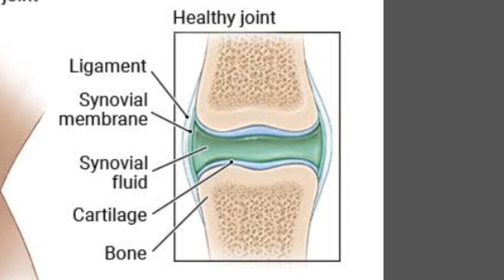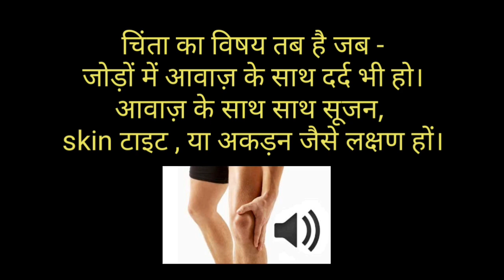हैंड प्रैक्टिस और घुटनो से कट कट आवाज़, क्या कारण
18 +   काउंसलिंग एवं शिक्षा
ये वीडियो युवाओं का ज्ञान बढ़ाएगा, उनकी शंकाओ को दूर कर भविष्य में सही निर्णय लेने में मदद करेगा।